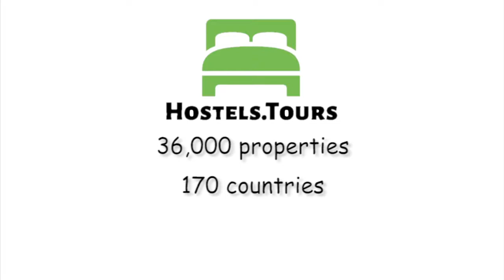Wombats City Hostel Vienna - The Naschmarkt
Check availability, price, reviews and discount on Wombats City Hostel Vienna - The Naschmarkt can be found

Centrally located directly at Vienna Naschmarkt, Wombat´s is the place to be with its proximity to all major sightseeing sites.No matter what you want to see in Vienna, it is all just moments away from Wombats City Hostel Vienna at the Naschmarkt. The center can be reached within minutes by foot or the nearby U4 (at underground station Kettenbrueckengasse) provides a short connection between Schoenbrunn palace and the city center. It is ideal for anyone who wants to explore Vienna by day or night! There are five big reasons why wombat's CITY Hostels became a destination in its own right:First, we got the best cleanliness!Unfortunately this is not something you can take for granted in many other hostels, but we do take this very seriously. We have won the Hostelworld award for the Cleanest Hostel Chain Worldwide twice.Secondly, we also have the best amenities.We re centrally located close to trains and public transport. There is maximum security provided, with smartcard access for the front door, the floor, the rooms and your locker. All of our rooms come with comfy wooden beds, a private shower and toilet facilities. Other free goodies include free Wi-Fi, free bed sheets, free use of our travel guidebooks, free luggage storage, a free welcome drink and free lockers in every room. We also offer free maps for Vienna, Munich, Berlin, Budapest and London, loads and loads of free brochures on tours, sights, accommodation and other destinations in Europe, and our free walking tour.We offer an all-you-can-eat breakfast for an additional fee; our lively womBAR serves low priced drinks and food, internet terminals, laundromats, 24 hours reception service and - of course - no curfew, no lockout and no stupid rules.Thirdly, we are a hostel by travellers for travellers. We have travelled the world ourselves - so we know firsthand what you are doing and what you expect from us. We care for you and we care for your feedback.The fourth reason is our social atmosphere. We make sure that you will feel safe and welcome here. When you have been on the road all day long, seeing sights and walking and walking, it's cool to have a nice scene at the hostel where you can relax, have some beers, talk and make new friends. This will make your stay a memorable one! Many travellers stayed quite a bit longer than primarily intended.Finally, wombat's is no dirt cheap. You might find an even cheaper place to crash in town, but none where you get more value for your money. Please be aware that we have a minimum age of 18 years.